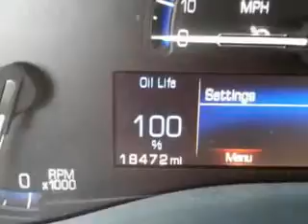2013 Cadillac ATS Cadillac of Fayetteville Fayetteville, NC 28303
Cadillac ATS You will love this  Silver   Cadillac Ats Sedan, equipped with a 4 Cylinder engine and an automatic transmission. Enjoy an exceptional 33 miles to the gallon on this great car with features like Windows, Rear Defogger, Windows, Lockout Button, Windows, Humidity/Dewpoint Sensors, Suspension, Front Arm Type: Lower Control Arms, Suspension, Rear Twin-Tube Gas Shock Absorbers, Suspension, Stabilizer Bars: Front And Rear, Satellite Communications, OnStar W/Turn-By-Turn Navigation, Towing And Hauling, Tow Hooks, Power Windows, Sport Suspension, Windows, Front Wipers: Intermittent, Exterior Mirrors, Heated, Daytime Running Lights, Rear Seats, Rear Heat: Vents, Seats, Front Seat Type: Bucket, Memorized Settings, Includes Exterior Mirrors, Impact Sensor, Post-Collision Safety System, Front Suspension Type: Macpherson Struts, Tail And Brake Lights, LED Rear Center Brakelight, Security, Anti-Theft Alarm System With Engine Immobilizer, and much more. Enjoy the drive and have peace of mind in this  Cadillac Ats. See us at Cadillac of Fayetteville today!
MILES: 18,368
VIN:1G6AA5RAXD0145808

Cadillac of Fayetteville
1637 Skibo Rd